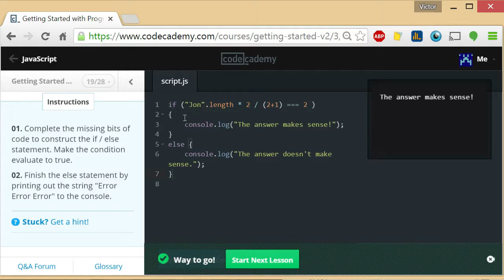Codecademy getting started with programming 19